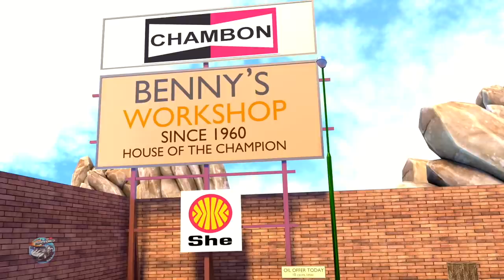Wheels On The Bus | Speedies Car Cartoons | Videos For Children